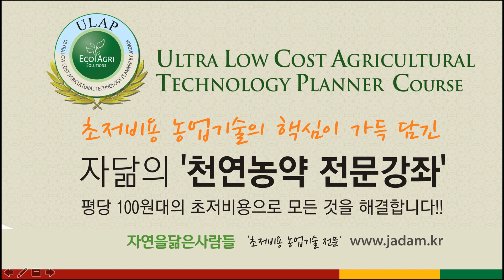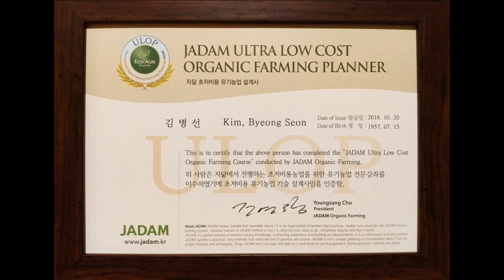유기 노지 고추재배 다수확을 초저비용으로. No-Till makes a lot of red peppers.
[Essential JADAM Links / 자닮 핵심 정보]

▶ How to make JMP (JADAM Microbial Pesticide / 자닮미생물농약 제조법):
-JADAM Books & Ingredients (Amazon)
-책 & 원재료 판매: 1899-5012, shop.jadam.kr

[About JADAM & Mission]

JADAM implements Ultra-Low-Cost Agriculture with easy and powerful DIY organic technology. Our goal is to return the initiative of farming technology to farmers. With JADAM's technology, you can make your own organic pesticides that replace chemical ones, reducing pesticide costs to 1/20. Farmers, consumers, and Mother Nature will all rejoice in this splendid new world we wish to open.
자닮은 쉽고 강력한 자가제조(DIY) 유기농 기술로 초저비용 농업을 구현합니다. 우리의 목표는 농업 기술의 주도권을 농부에게 되돌려주는 것입니다. 자닮의 기술을 이용하면 화학농약을 대체할 수 있는 유기농약을 자가제조할 수 있으며, 농약 비용을 1/20까지 줄일 수 있습니다. 농민과 소비자, 대자연이 함께 상생하는 세상으로 나아갑시다.

[About Founder: Dr. Youngsang Cho]
Youngsang Cho is an organic farmer and the founder of JADAM. He learned Natural Farming from his father, Hankyu Cho (founder of KNF). He started organic farming in 1989. He holds a Ph.D. in Agricultural Biology from Jeonbuk National University in 2025. Through decades of research, he created the JADAM Ultra-Low-Cost agriculture system. In 2025, JADAM's global membership exceeded 100,000.
조영상 대표는 유기농부이자 자닮의 설립자입니다. 그는 한국자연농업협회(KNF) 설립자인 아버지 조한규 선생으로부터 자연농업을 배웠습니다. 1989년 유기농업을 시작했으며, 2025년 전북대학교에서 농생물학 박사 학위를 받았습니다. 수십 년간의 연구 끝에 자닮 초저비용 농업 시스템을 구축했습니다. 2025년 기준, 자닮의 전 세계 회원은 10만 명을 넘어섰습니다.

[Dr. Youngsang Cho’s Inventions & Technologies] All inventions are open to the public.
1. Core Technologies (핵심 기술)
▶JADAM Microbial Pesticide (JMP): The most powerful natural pesticide (New Invention, Not in the book yet) / 자닮미생물농약 (신기술 발명, 책 미수록)
▶JADAM Wetting Agent (JWA): Organic surfactant made without heating / 자닮오일 (무가열 제조)
▶JADAM Sulfur (JS): Organic germicide made without heating / 자닮유황 (무가열 제조)
▶JADAM Microorganism Solution (JMS): Powerful soil restorer made with potatoes or mixed grains / 자닮미생물배양액 (감자/곡물 배양)

2. Natural Pesticide Solutions by Dr. Cho (천연 농약 솔루션) Except for JMP & chicken lice, all inventions are contained in the "JADAM Organic Farming" book. (JMP와 닭 이를 제외한 모든 발명 기술은 '자닮 유기농업' 책에 수록되어 있습니다.)
▶Rice Bakanae Disease: Natural pesticide against rice bakanae disease (키다리병)
▶Anthracnose & Leaf Spot: Natural germicide (탄저병, 점무늬병)
▶Powdery Mildew & Downy Mildew: Natural fungicide (흰가루병, 노균병)
▶Aphids & Mites: Natural pesticide (진딧물, 응애)
▶Tobacco Moth & Beet Armyworm: Natural pesticide (담배나방, 파밤나방)
▶Stinkbug & Mealybug: Natural pesticide (노린재, 깍지벌레)
▶Slug & Snail: Natural pesticide (민달팽이, 달팽이)
▶Citrus Flatid Planthopper: Natural pesticide (선녀벌레)
▶Rice Water Weevil: Natural pesticide (벼물바구미)
▶Livestock Pests: Eliminating flies from livestock housings (축사 파리 제거)
▶Naphthalene Pesticide: Special pest control (나프탈렌 기피제)
▶Chicken Lice: Natural pesticide (닭 이)
▶Coffee & Tropical Pests: Natural pesticide against Coffee Berry Borers & Papaya ▶Mealybugs (커피체리좀, 파파야 깍지벌레)

[Content Usage Policy / 저작권 및 사용 안내] If you want to use any content from the JADAM YouTube channel in your own YouTube video, you must include the following links in your description: (자닮 유튜브 채널의 콘텐츠를 본인의 영상에 사용하려면, 반드시 설명란에 아래 링크를 포함해야 합니다.)